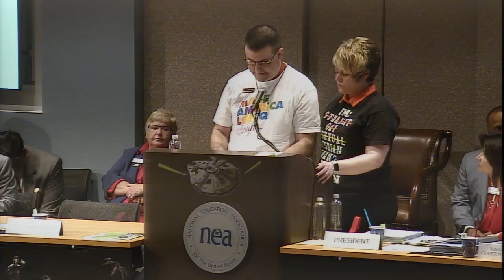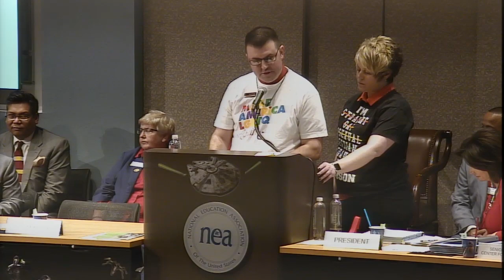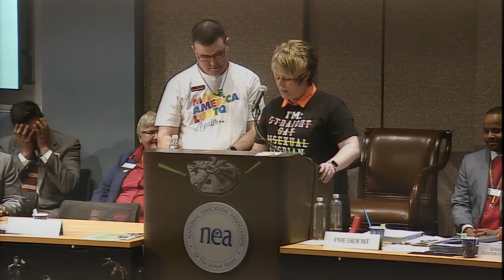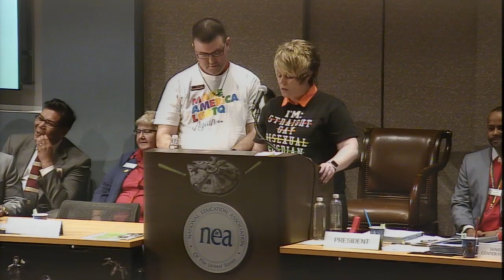(LGBTQ) Observance held on Friday, May 4, 2018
The observance speaker, Glenn D. Magpantay, Esq., is one of the nation’s foremost gay Asian leaders and long-time activists having been organizing in the LGBT community for nearly 25 years.  He's currently the Executive Director of the National Queer Asian Pacific Islander Alliance (NQAPIA), a national federation of Asian American, South Asian, Southeast Asian, and Pacific Islander lesbian, gay, bisexual, and transgender organizations, where he oversees the organization’s trainings, advocacy on immigrants’ rights, and visibility and family acceptance campaign.